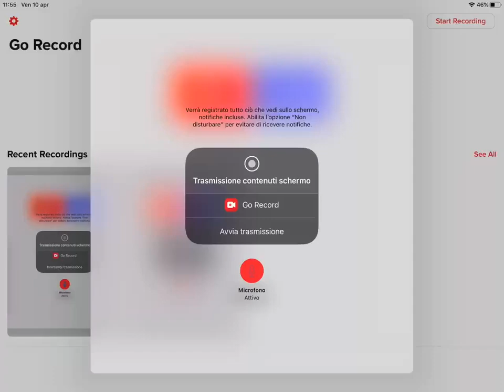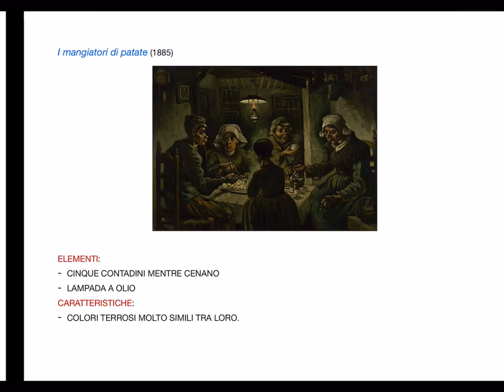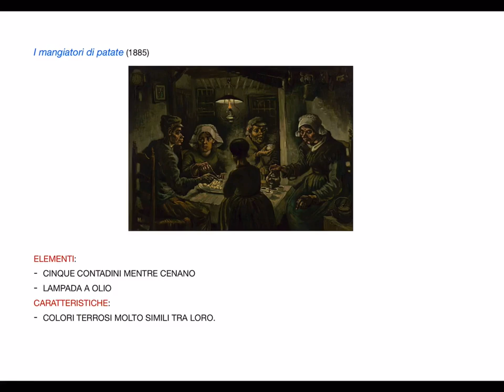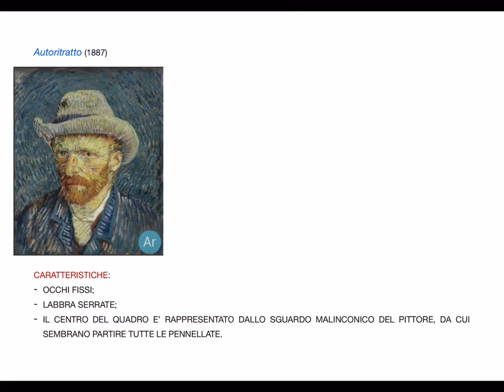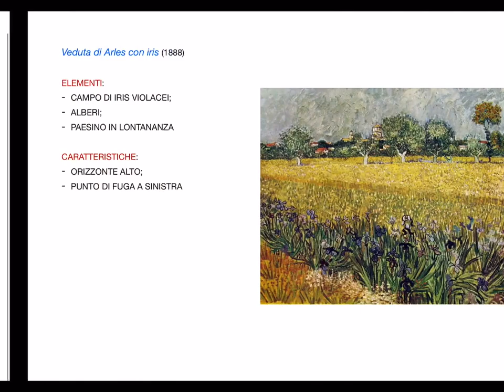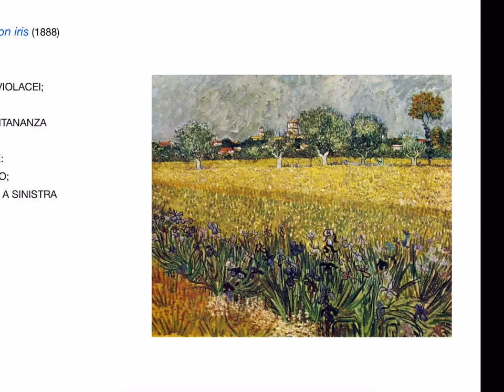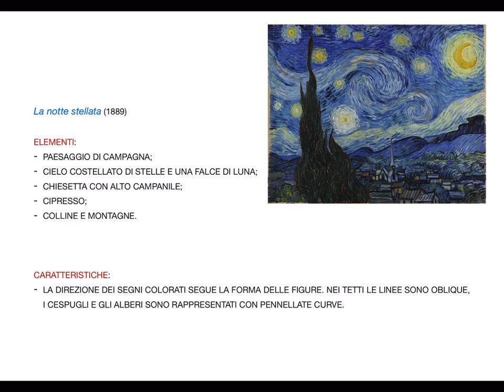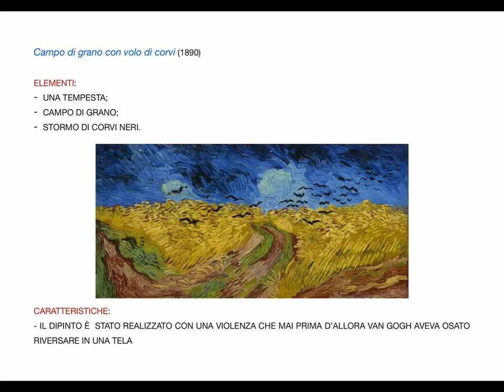Quinto - Storia dell'arte - Vincent van Gogh - Centro Studi Pindaro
Video lezione a cura della Prof.ssa Ilaria Olivieri, docente presso il Centro Studi Pindaro.